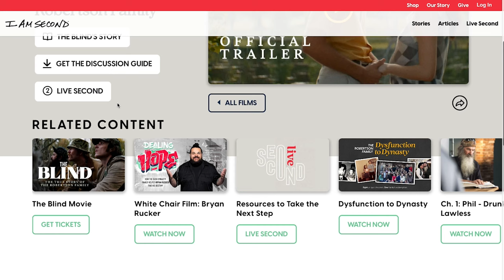I Am Second Day 2.22.24 I Episode 8 I Interview about The Blind and Unsung Hero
👀 Take a peek behind the curtain with us!

In this interview, you’ll get a chance to learn more about what it really looks like to launch a White Chair Film, why we partnered with our Seconds, like the Robertsons, and hear more about our newest partnership with the Unsung Hero movie